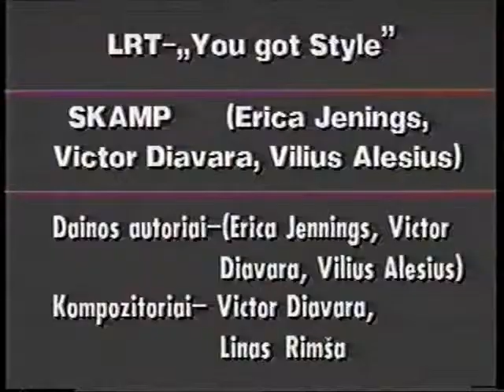swe01 eurovision previews 2001